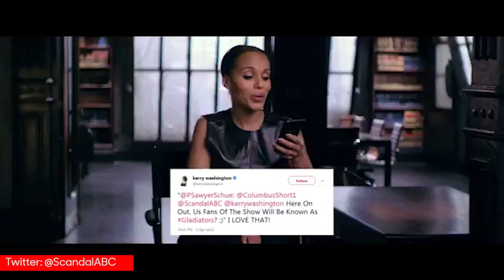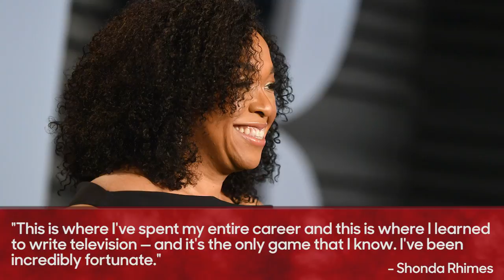Shonda Rhimes Discusses 'Scandal' Series Finale, Ending Her Era on Broadcast TV | THR News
When ABC's 'Scandal' signs off Thursday after seven seasons, 120-plus episodes and millions of tweets, it will also mark the end of the Shonda Rhimes era on broadcast television.